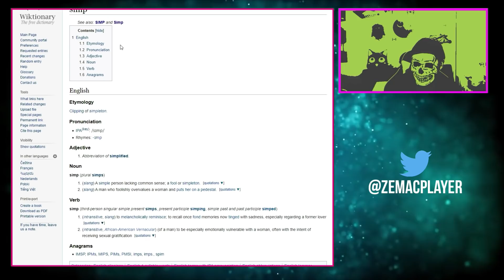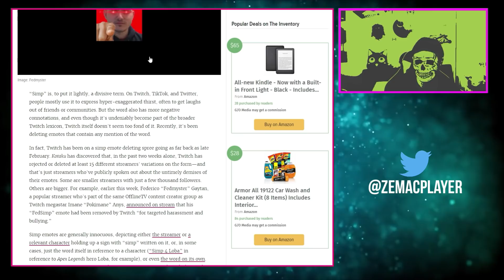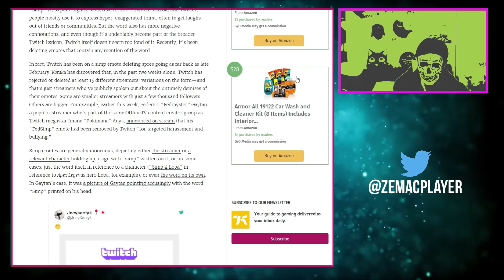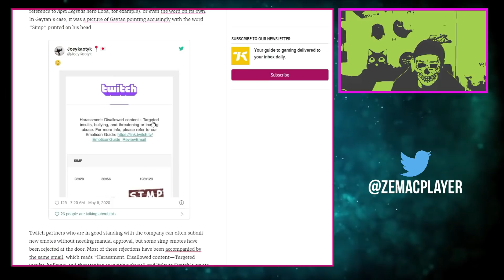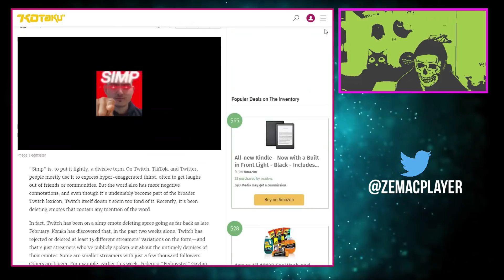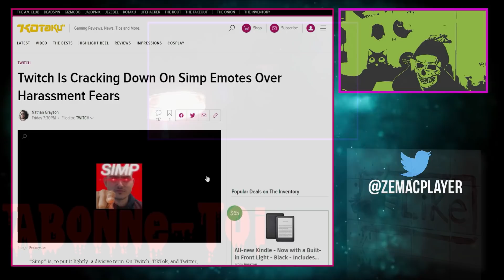TWITCH VEUT BANNIR UN MOT POUR NOTRE BIEN. HYPOCRISIE MASSIVE !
Les news du jeu vidéo, mais en mieux.